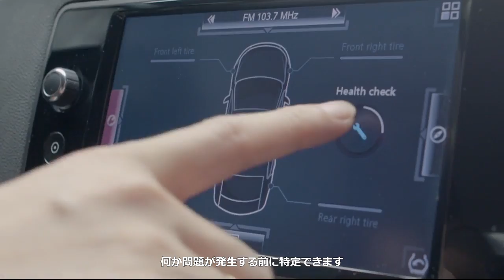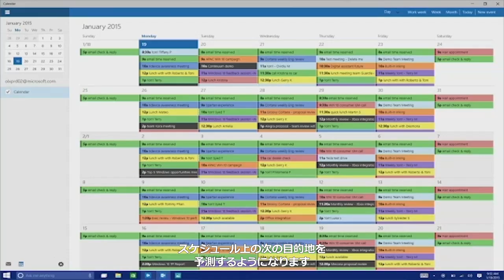Microsoft: A unique partner in Connected Car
マイクロソフトのテクノロジで実現するコネクテッド カーのコンセプトムービーです。